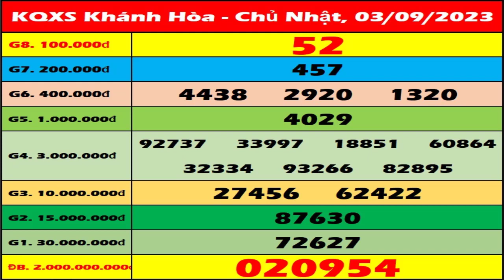Xổ số Khánh Hòa ngày 3 tháng 9 - XSKH - SXKH - XS Khánh Hòa | Xổ số kiến thiết Khánh Hòa hôm nay